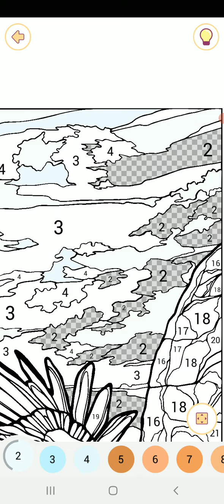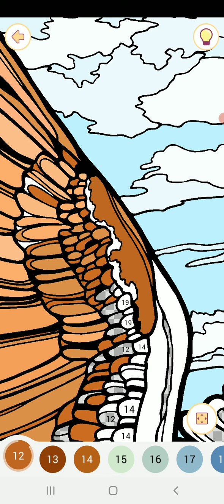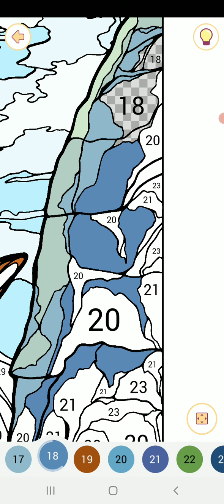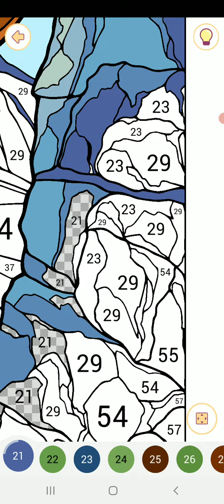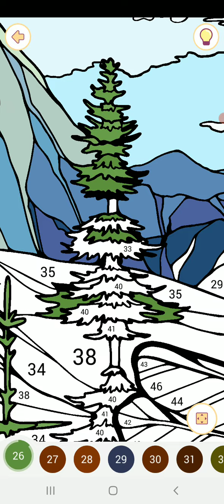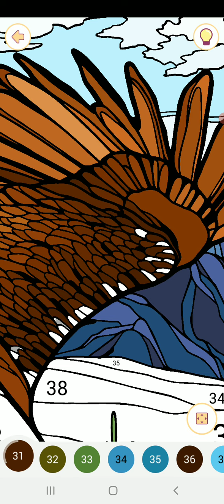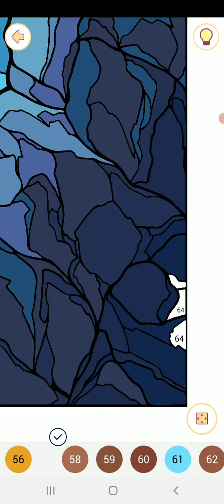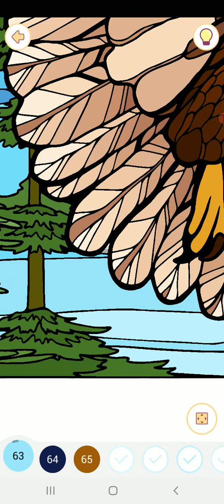Happy color gameplay # 976